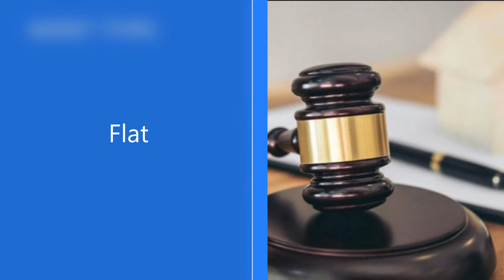Punjab National Bank Auction of Flat at Bicholi Hapsi, Indore